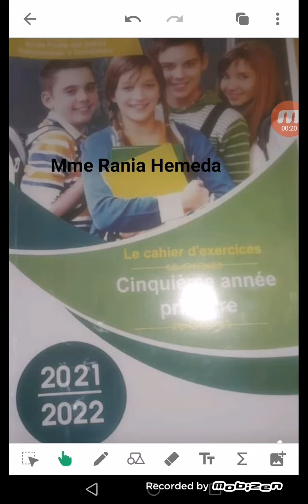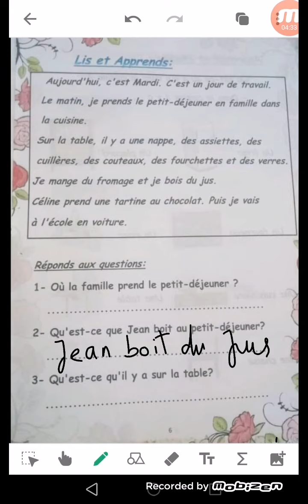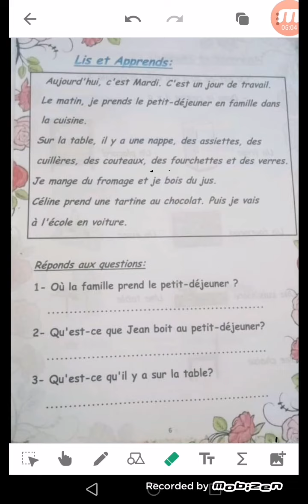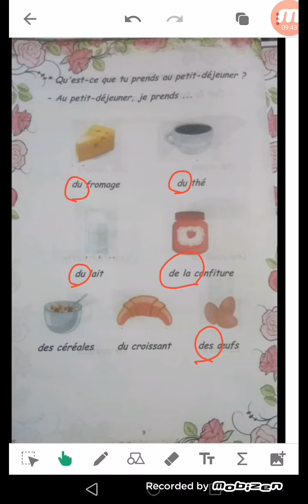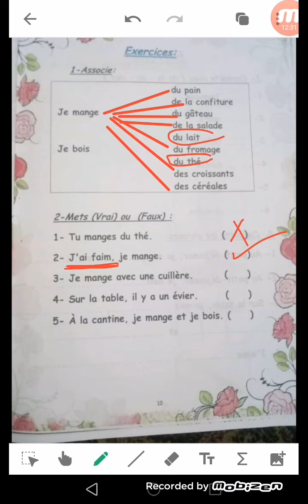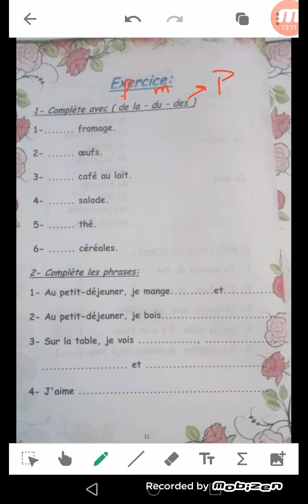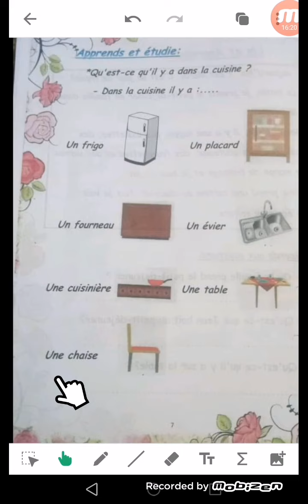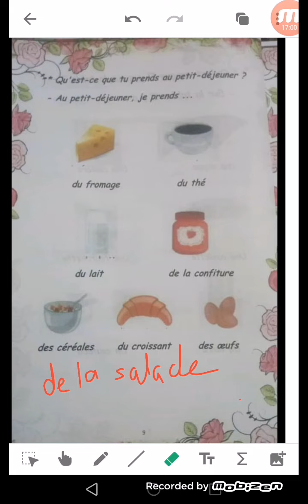الصف الخامس الابتدائي مدرسه الراهبات الوحده الثانيه à la cuisine